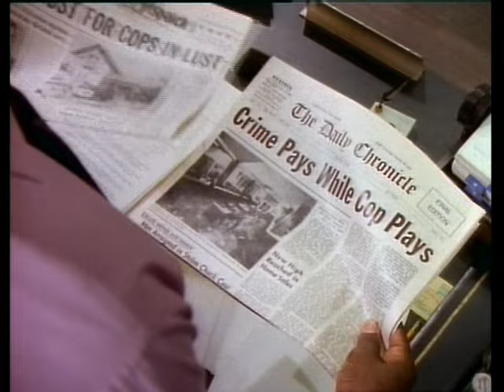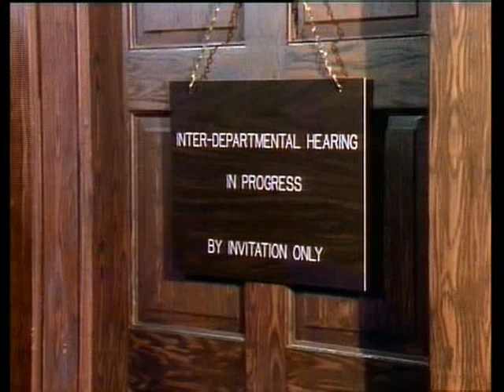"Sledge Hammer!": 'It Happened What Night?'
A favorite episode from the second season of the 1987-88 comedy TV series "Sledge Hammer!", uploaded in full-length format, to save having to interrupt parts and find the next one.

The precinct thinks that Sledge (David Rasche) and Dori (Anne-Marie Martin) have slept together when all that appears on a surveillance tape is them drunk and in bed.

The misunderstanding arises when an old police force buddy of Trunk's (Harrison Page) turns up at the precinct, about to start his retirement. To be able to go out with a spectacular final case result, Roy Talbot (Stanley Brock) asks for the help of Hammer and Doreau in an undercover surveillance sting, based in the honeymoon suite of an hotel. They then have to pose as newly-weds - but things are not all they seem regarding the operation.

Written and produced by Alan Spencer. Copyright exists.